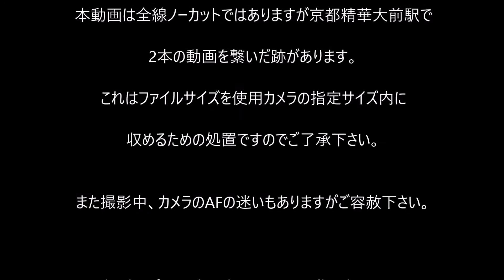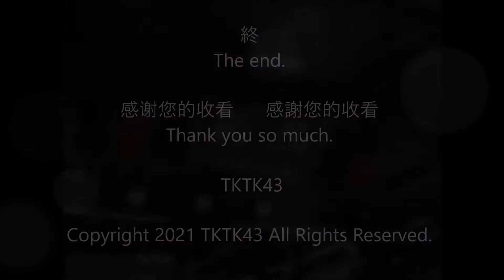【叡山電鉄 鞍馬線】きらら 前面展望 Front viewing from the Eizan Kurama line in Kyoto Japan.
叡山電鉄・鞍馬線は2020年7月の土砂崩れにより市原～鞍馬間が不通となっていましたが、2021年9月18日に全線復旧しました。
この動画はその翌日の9月19日に撮影しました。

・車両は観光列車「きらら」
・出町柳～鞍馬 全線ノーカット
　ただし京都精華大前駅で、カメラのファイルサイズの関係上2分割した結合点がありますがご容赦下さい。
・出町柳出発時、及び他の区間で一部カメラのAFの迷いがありますが、これもカメラの性能の問題ですのでご容赦願います。
・復旧区間の市原～鞍馬間では土砂崩れの跡の倒木や斜面崩壊を見ることが出来ます。

当チャンネルには鞍馬駅→二軒茶屋駅までの50‰を下る動画もありますので是非ご覧下さい↓

Front viewing from the Eizan Kurama line in Kyoto Japan.
[Demachiyanagi to Kurama station.]